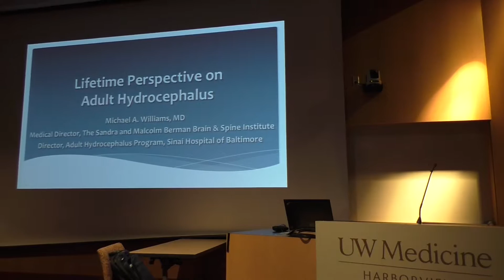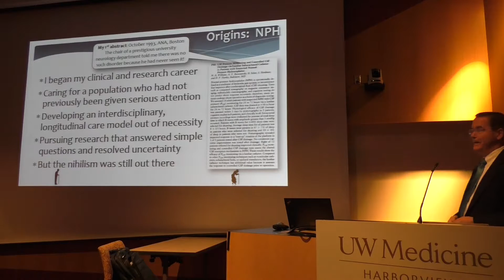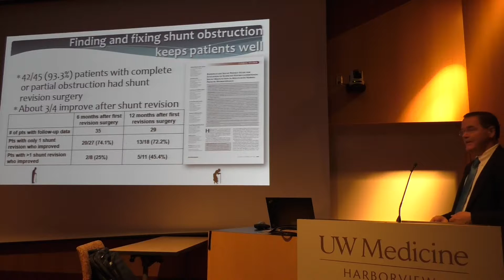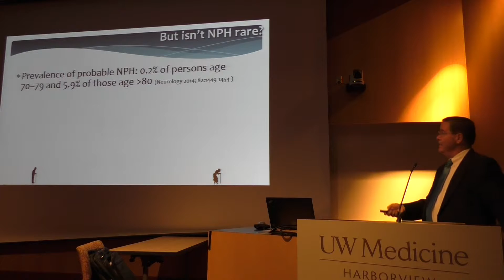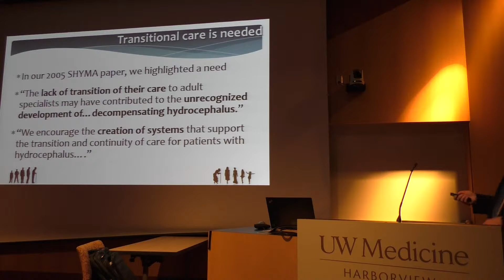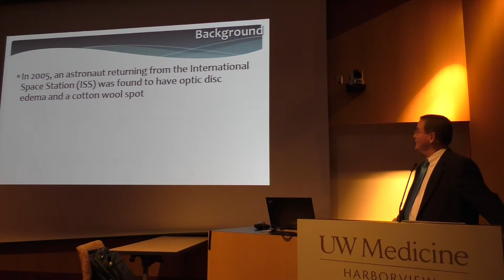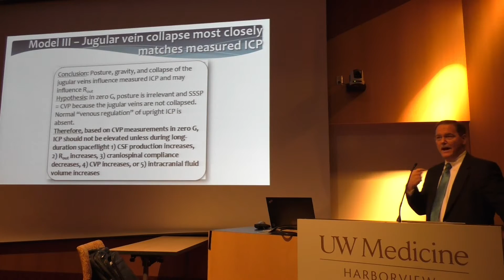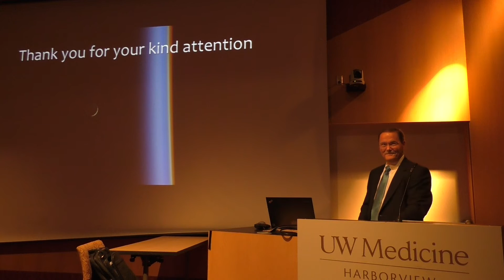Michael Williams, M.D. - Lifetime Perspective on Adult Hydrocephalus and Zero G and ICP